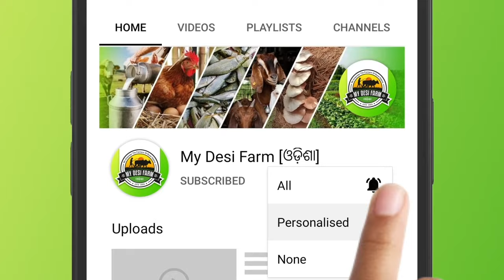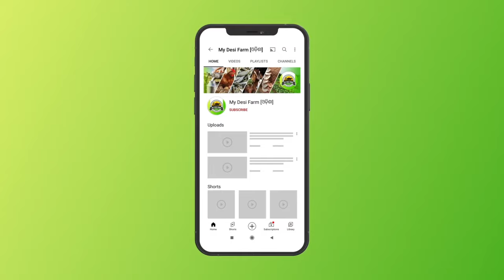Desi kukuda farm in odisha | ଦେଶୀ କୁକୁଡ଼ା ପାଇଁ ସବୁଜ ଚାରା | desi kukuda chasa kemiti karajae